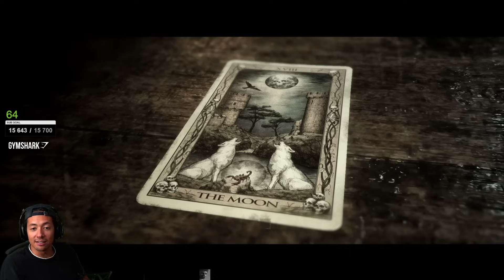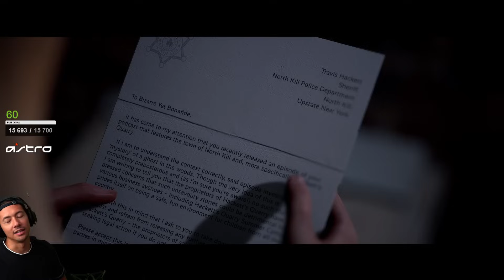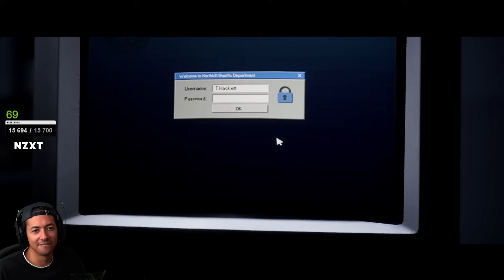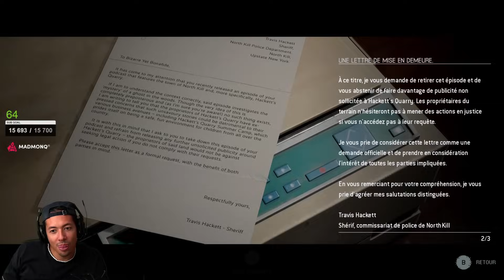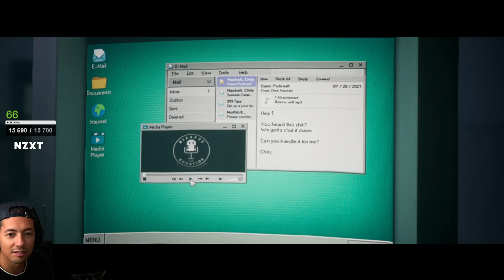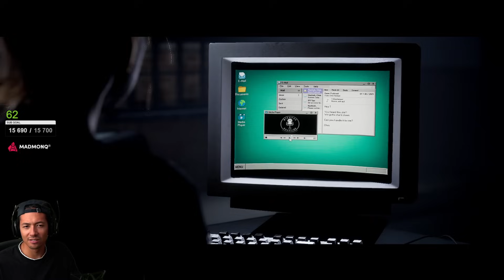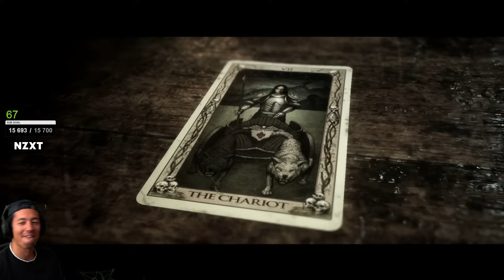IL REFUSE D'Y CROIRE ! ► LET'S PLAY THE QUARRY #6